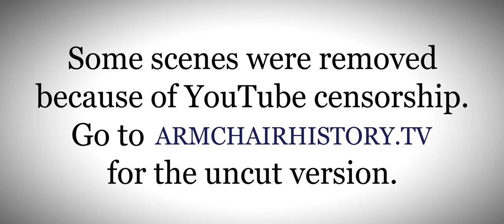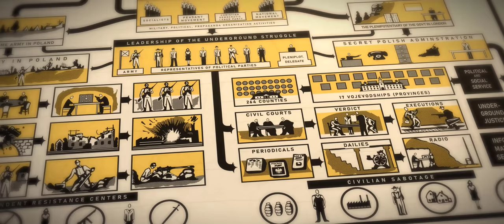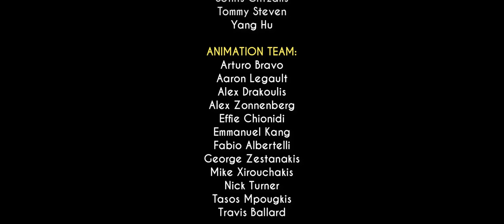Life in German-Occupied Poland | Animated History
Sources:
Bibliography
Diemut Majer (2003). "Non-Germans" Under the Third Reich: The Nazi Judicial and Administrative System in Germany and Occupied Eastern Europe with Special Regard to Occupied Poland, 1939–1945.
Ewa Stańczyk, 2019, Commemorating the Children of World War II in Poland, Springer International Publishing;Palgrave Macmillan
Józef Garliński, 1985, Poland in the Second World War, Palgrave Macmillan UK
Halik Kochanski, 2014, The Eagle Unbowed: Poland and the Poles in the Second World War, Harvard University Press
Dawid Fogelman, 1964. Memoir from a Bunker (Pamietnik pisany w bunkrze), BZ IH 52

Wladyslaw Szpilman, 1999. The Pianist: The Extraordinary Story of One Man's Survival in Warsaw, 1939–45, Originally Published in 1946, London, Victor Gollancz Ltd,

Borodziej, Włodzimierz, 2006, The Warsaw Uprising of 1944. University of Wisconsin Press. pp. 90–141

United States Holocaust Memorial Museum (Exhibition records) “Give me your Children”: Voices from the Lodz Ghetto - transcript

Where Are The Stars? By Silver Maple
Isotopes 1 by August Wilhelmsson
The Inventor by David Celeste
Fellow the Falcon by David Celeste
Rediduum by Silver Maple